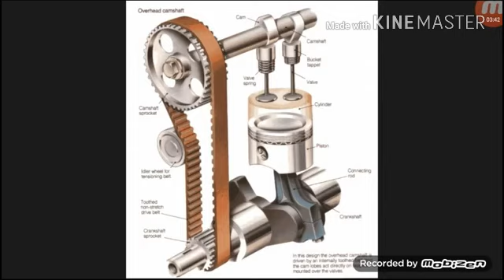Parts of engine..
ITI TRAINING VIDEOS